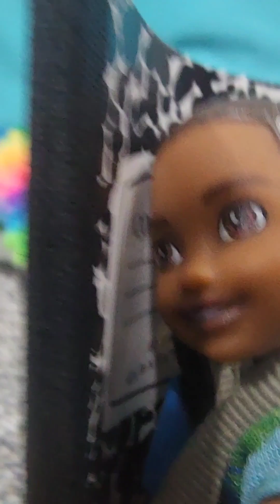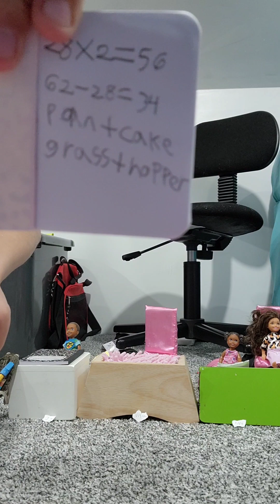Time For Schools With Barbie